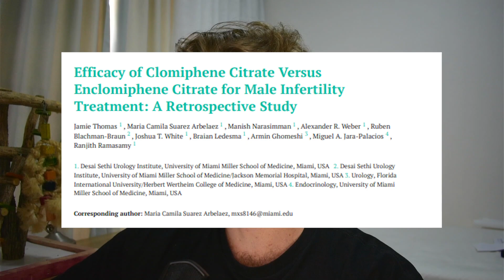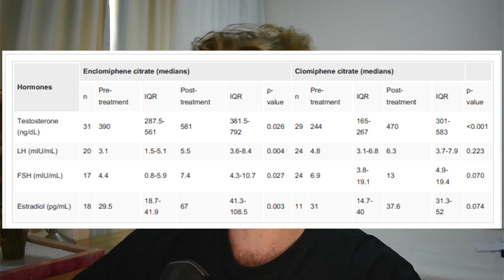Enclomiphene TRT? Enclomiphene vs Clomid? Which is Better? Boost Testosterone. Is it Safe?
Is Enclomiphene (Enclomifene / Enclomid) better than Clomiphene (Clomifene / Clomid)? In this video, we take a look a Enclomiphene and see if it is effective and how it compares to clomid. We look to see if enclomiphene boosts testosterone levels, how it changes oestrogen levels and if it can help improve fertility. Can you use Enclomiphene as a Testosterone Replacement Therapy alternative? Should it be used in your PCT (Post cycle therapy). Is Enclomiphene like HCG? Let's see what the research safes about Enclomiphene.